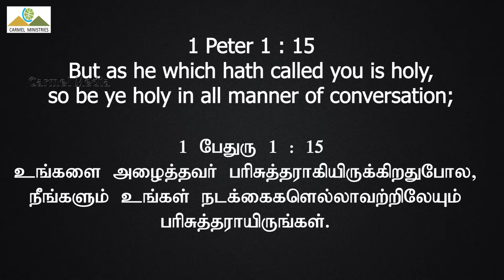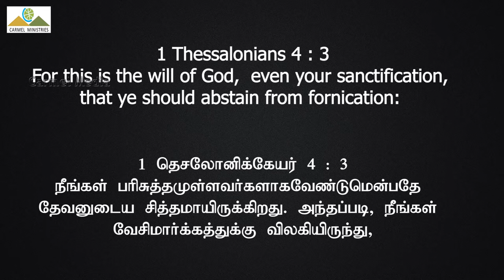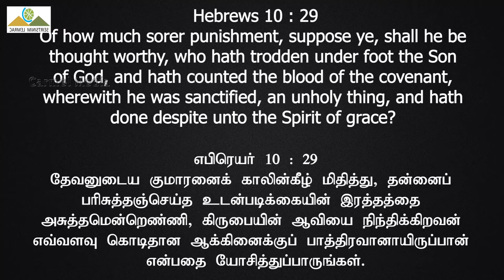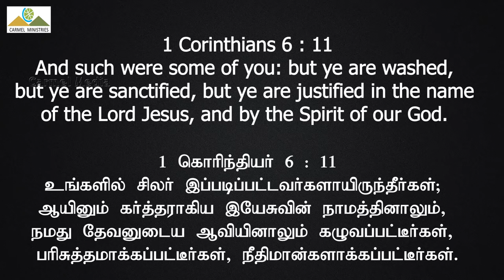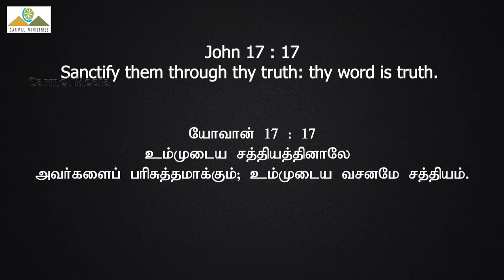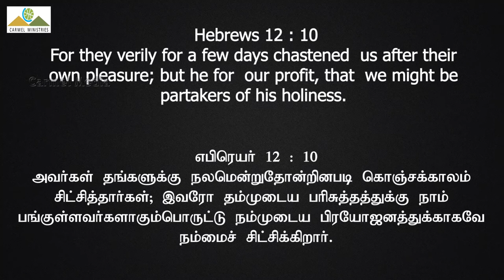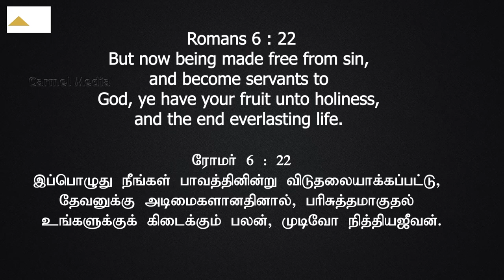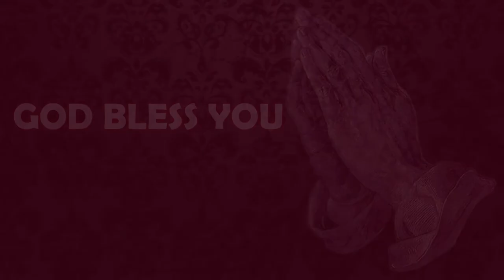TO BE HOLY | பரிசுத்தராயிருக்க | Message | Tam /Eng | Pr Robert Simon | Carmel Ministries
Message Date / தேவ செய்தி நாள்: 13 February 2022 |

 TO BE HOLY | பரிசுத்தராயிருக்க | Message | Tam /Eng | Pr Robert Simon | Carmel Ministries | முனைவர் இராபர்ட் சைமன் | கர்மேல் ஊழியங்கள் | Carmel Ministries

Our Address:
Carmel Christian Assembly
103, Brickkiln Road,
Purasawalkam,